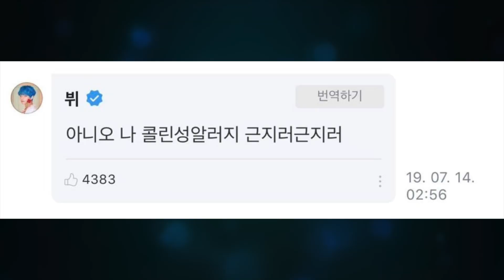La ENFERMEDAD GRAVE que padece V de BTS